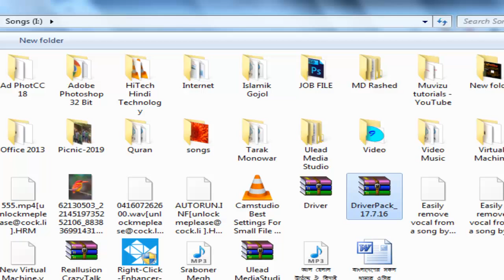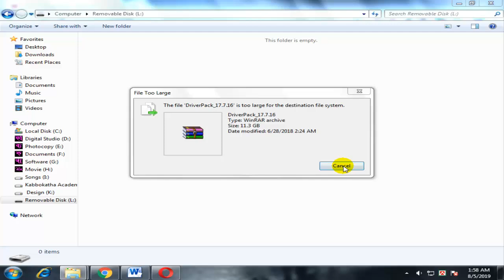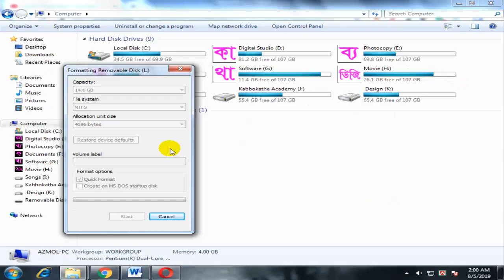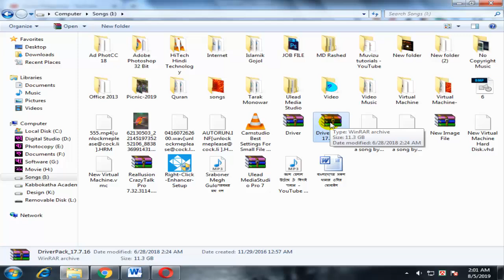How to Copy Or Move files larger than 4GB to a Pen Drive and Memory Card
১৬ জিবির পেন ড্রাইভে ১১ জিবির ফাইল মোটেও কপি হয় না। এই  সমস্যার সমাধান পেতে হলে ভিডিওটি মনোযোগ সহকারে দেখুন। তাহলে আপনারা  খুব সহজেই larger সাাইজের files আপনার  Pen Drive অথবা Memory Card কপি করতে পারবেন। সাধারণ যখন  আপনি কোন একটি বড় সাইজের ফাইল কপি করেন, ঠিক তখন এই ম্যাসেজটি দেখতে পান-Windows - File Too Large for destination file system
কিন্ত আপনি নিজেই অবাক হয়ে যান। ১৬জিবির একটি প্নে ড্রাইভ অথবা মেমোরি কার্ডে ৮জিবি  অথবা  ১১ জিবির ফাইল কেন  কপি হচ্ছে না। এছাড়াও অনেকেই আছেন যেমুভি দেখার জন্য একটি ৪ জিবির প্নে  ড্রাইভে  ২ জিবির  ফাইল কপি করতে পারছেন নাা। তাই আপনাদের সকলের এই সমস্য্যার  সমাধানের কথা ভেবেই তৈরী করেছি আজকের এই ভিডিওটি।

§ § § § § § § § § § § § PERSONAL INFO § § § § § § § § § § § § §